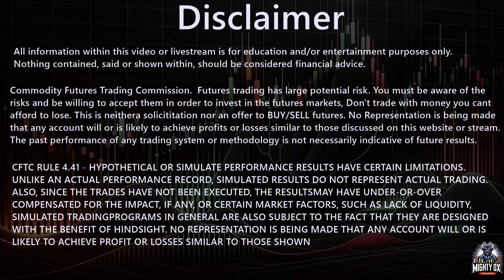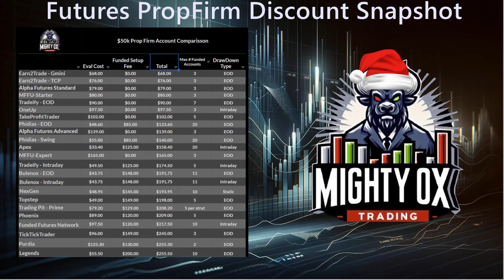MightyOx's Picks for the top 10 Current futures propfirm Discounts. 12/12/2024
Daily Quick synopsis video running down all the discounts from all of the biggest Futures Prop Firms.

🎅MOT 12 Days of Christmas Give away event🎅
2 Gleam links for entries

MOT's Top  discounts

#3 💥MFFU: 💥 - My #1 Recommendation Code: MOT

Timestamps:
00:00 - Intro
1:21 - Reminder of Big Giveaway
1:48 - Apex
2:43 - Tradeify
3:01 - MyFundedFutures
3:25 - E2T
3:34 - Legends
3:46 - TickTickTrader
4:09 - TakeProfitTrader
4:45 - OneUpTrader
5:18 - Index of Prop Deals Compared